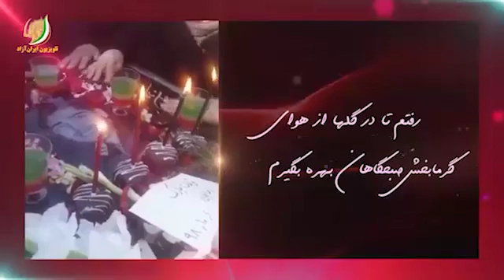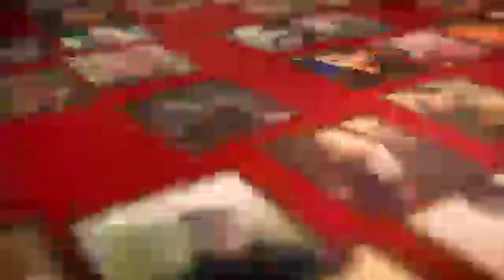برنامه هشتم شهیدان شهر ـ کاظم مصطفوی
گوشه ای از آثار مقالات، قصه ها، اشعار شاعر و نویسنده دادخواه قتل‌عام شدگان، مجاهد كبير حمید اسدیان - کاظم مصطفوی
شورشگران پیروزی می سازند